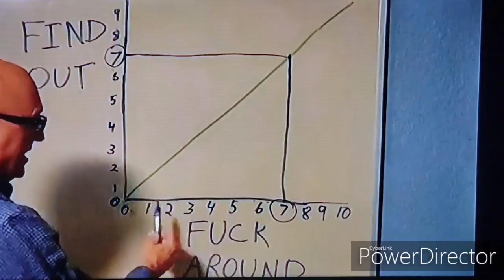Best Hapkido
What happens when a boy grows up, in America , learning Hapkido & Taekwondo and then grows up to join the army & learn JiuJitsu , abroad ? Guerrilla Hapkido